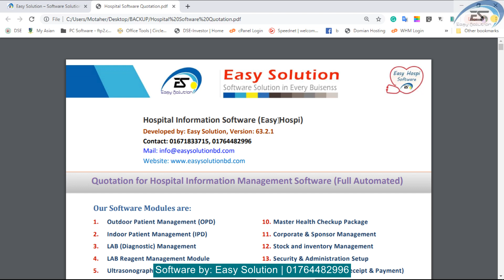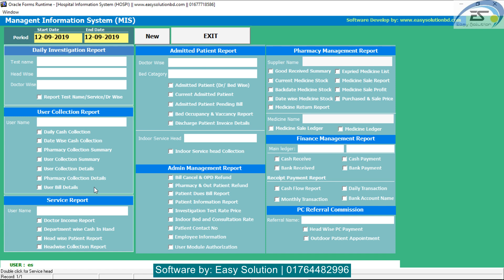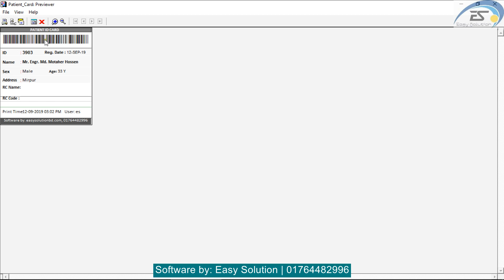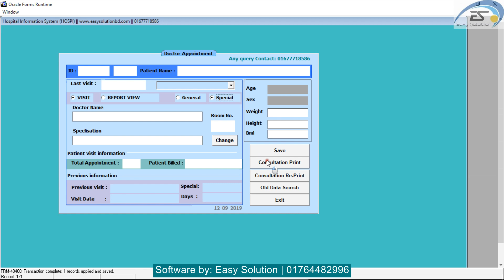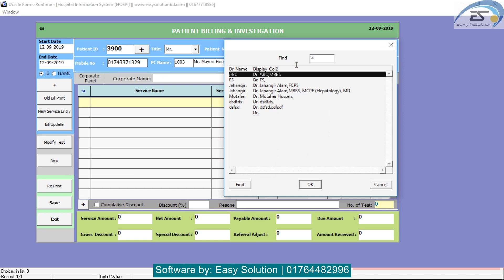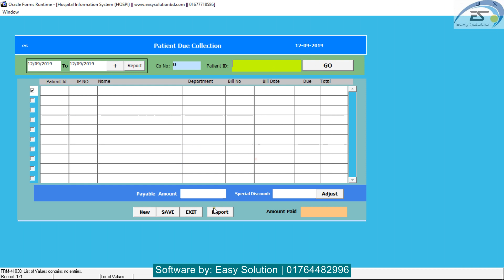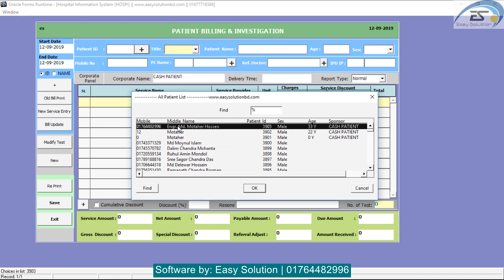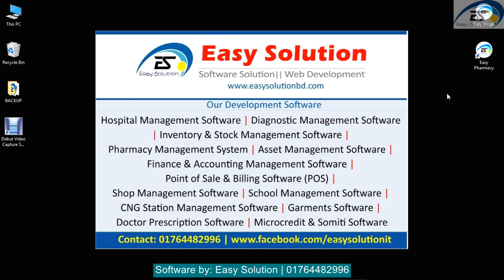Hospital Software - Outdoor Management Module- 01764482996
Our Development Software:
Hospital Management Software | Diagnostic Management Software | Inventory & Stock Management Software |